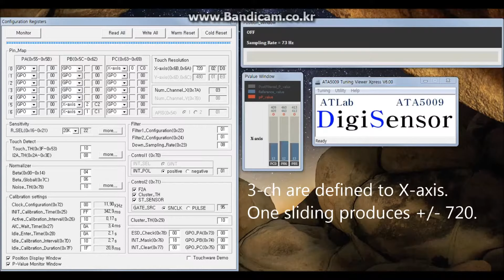1-D touchpad of 6.0mm x 4 8mm pad size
Small touchpad size of 6 mm x 4.8 mm produces 720 resolution. Here, resolution is programmable.
Through one slide (swift), 720 steps can be made.